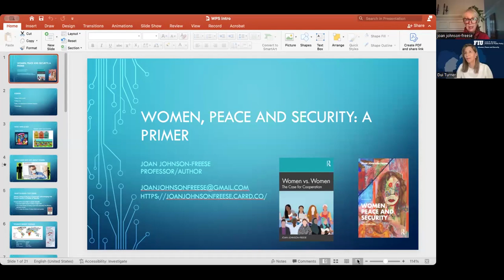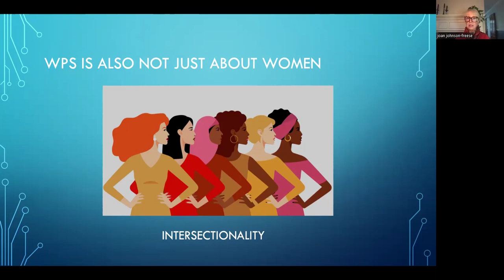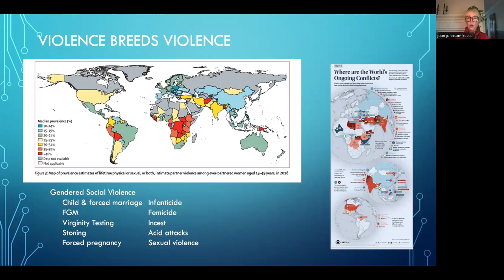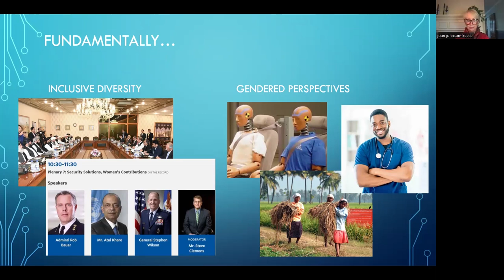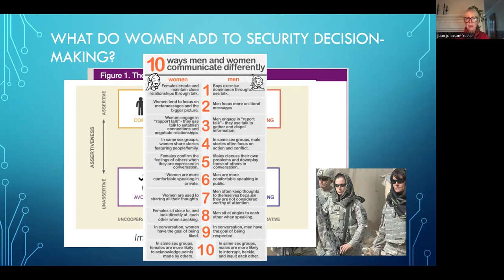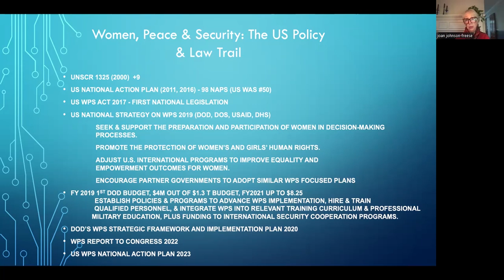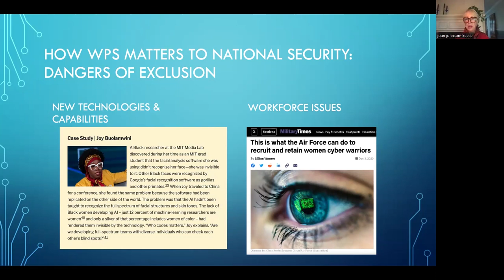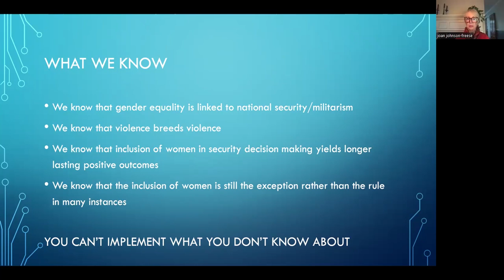Women, Peace and Security: A Primer with Dr. Joan Johnson-Freese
Welcome to the Women, Peace and Security (WPS) Forum webinar series, hosted by Dui Turner at the Jack Gordon Institute, Florida International University.

This foundational webinar features Dr. Joan Johnson-Freese, a professor emeritus, author, and renowned WPS expert, for an insightful and educational session.

Learn about the building blocks of WPS from one of the top experts in the field. In the Q&A portion, they discuss the way ahead for WPS, its broader impact, collaboration, and the prevention of human trafficking.

00:00 - 01:00 WPS Forum Introduction
01:01 - 02:00 Dr. Joan Johnson-Freese Introduction
04:27 - 11:19 WPS is Not
11:20 - 36:45 What WPS Is
36:46 - 41:17 Why WPS is Important
41:18 - 43:03 WPS Challenges
43:04 - 44:49 What We Know
45:51 - 48:30 Q&A: The Way Ahead for WPS
48:31 - 50:41 Q&A: The Broader Impact
50:42 - 54:07 Q&A: Collaboration
54:30 - 56:26 Q&A: WPS Prevention of Human Trafficking
57:22 - 58:54 WPS Forum: Stay Engaged
Stay engaged!

Dr. Joan Johnson-Freese is the author of Women, Peace & Security: An Introduction, 2nd edition (2024); Women Vs Women: The Case for Cooperation (2022).